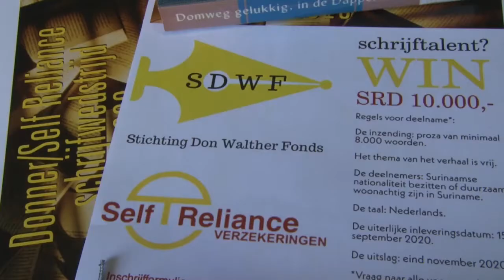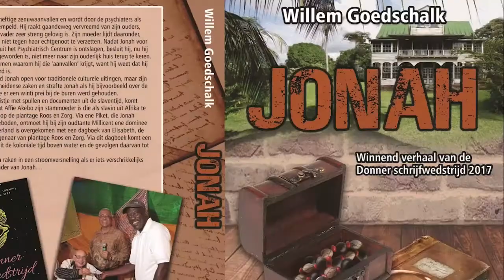11 03 2020 Tweede schrijfwedstrijd Stichting Don Walther Fonds